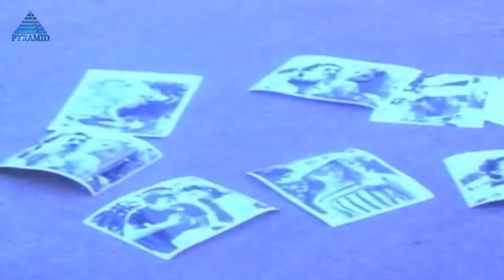Top 5 Typist Gopu Comedy Scenes | Part 1 | Thengai Srinivasan | Rajinikanth | Nagesh | Kamal Haasan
Watch Top 5 Typist Gopu Comedy Scenes Part 1 on Pyramid Glitz Comedy. Gopalarathinam, known by his stage name Typist Gopu, was an actor known for comedy and supporting roles. He acted in over 600 stage plays and 400 films.